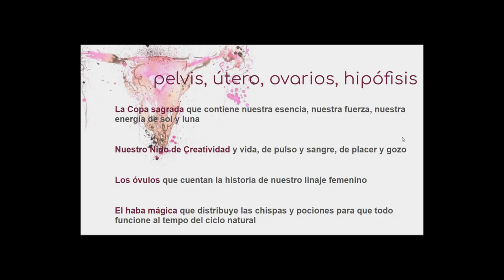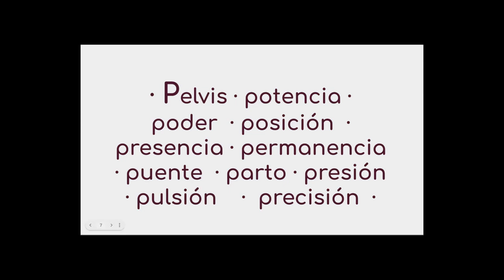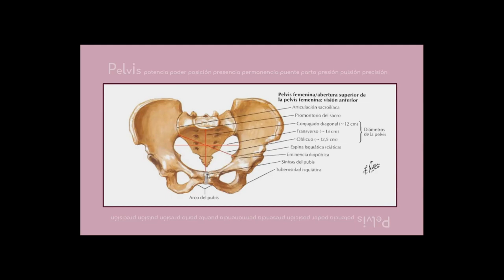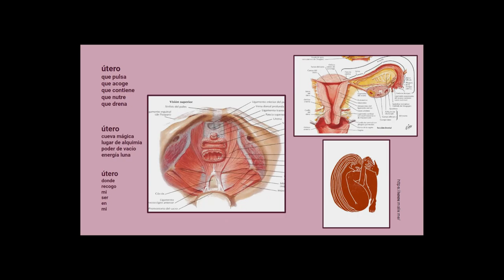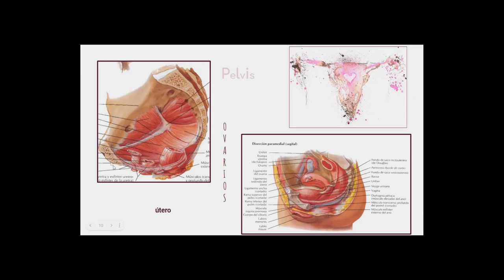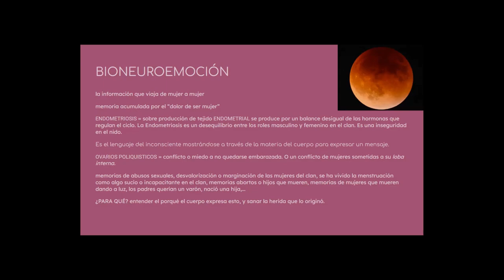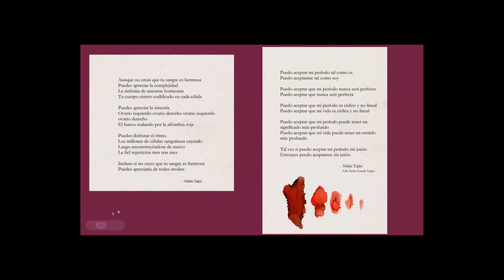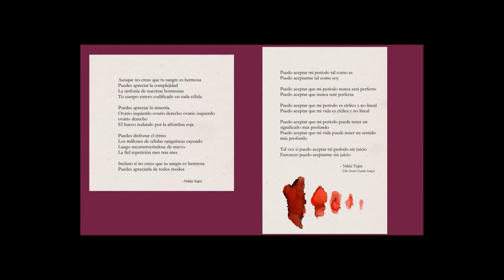FRAGMENTO MASTERCLASS TU CICLO Y TÚ, UNA HISTORIA DE AMOR (FRAGMENTOS)| Kipu Deluxe Vlogs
El pasado sábado 4 de Marzo hice este taller online. Recorrimos la anatomía femenina, conocimos nuestro útero y ovarios, hablamos del ciclo, explicando el viaje del óvulo y el del endometrio, entendimos lo que hace nuestro cuerpo cada mes, los arquetipos de cada parte del ciclo, las energías sol y luna, .y muchísimas cosas más!
PUEDES ADQUIRIR EL TALLER COMPLETO DE 2,5 HORAS DE DURACIÓN PONIENDOTE EN CONTACTO CON KIPU_DELUXE

Apoya al canal con una Suscripción, déjanos tus dudas en los cometarios y no te olvides que Kipu te cuida!! un abrazo!